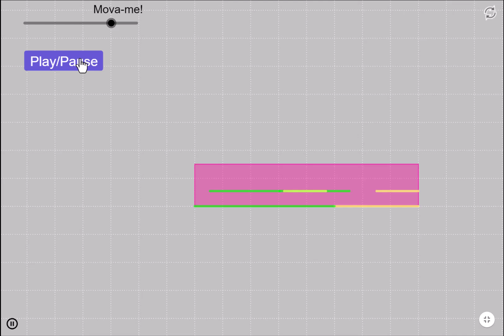Qual a área de um trapézio?